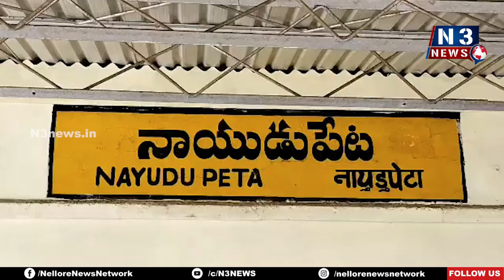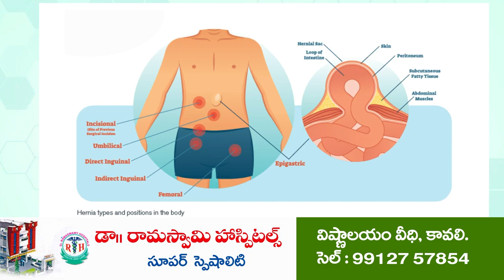కార్మికుడు అనుమానాస్ప‌ద మృతి | suspicious death | Green Tech | menakuru sez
- మేన‌కూరు సెజ్ గ్రీన్ టెక్ ప‌రిశ్ర‌మ‌లో ఘ‌ట‌న